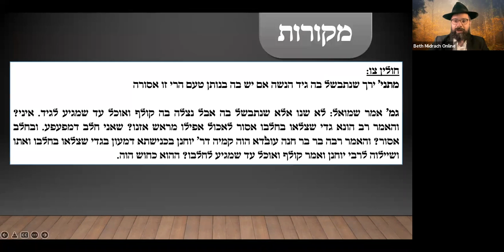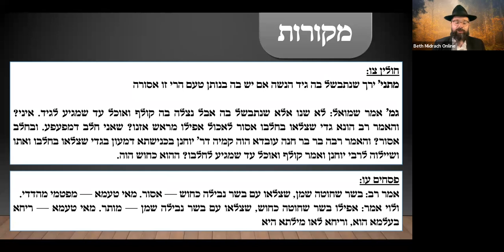Semi'ha: Taarouvot (14) Simane ק״ה Seif 4-7│Rav Hillel M. Guez